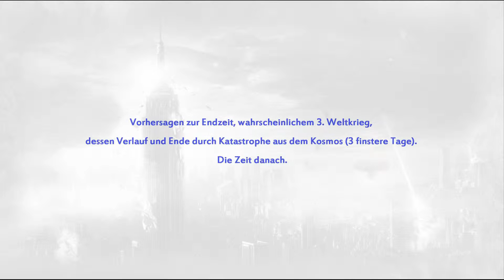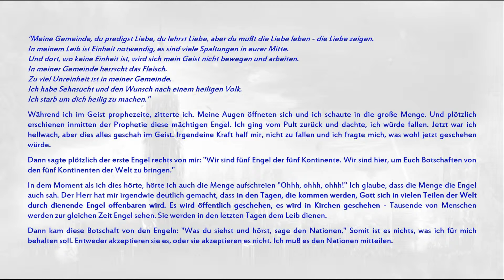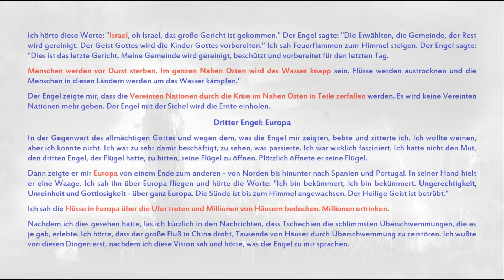Dr. Samuel Doctorian, christlicher Prediger (1998) – Nahe Ereignisse auf allen 5 Kontinenten **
Hinweis: Anzahl der Sterne (***) weisen auf Glaubwürdigkeit, Wichtigkeit und Aktualität hin. Je mehr Sterne, desto wichtiger.